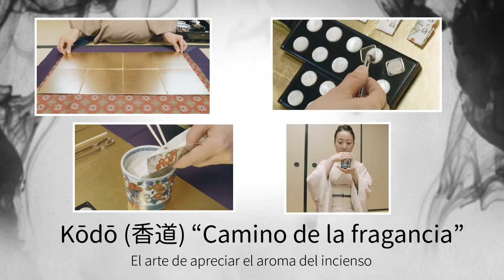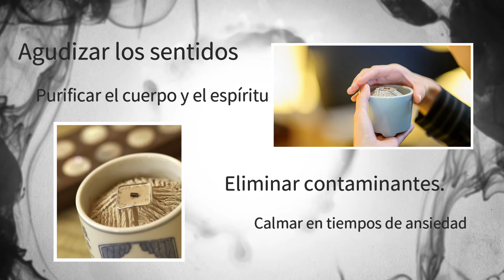Qué es Kōdō? JAPÓN en CORTO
Qué es Kōdō? Cuándo se originó y cuál es su historia? Te lo contamos aquí en menos de 5 minutos!

En nuestro sitio web podrás encontrar más material sobre Japón, artículos exclusivos, material para aprender el idioma, ebooks gratis, productos de Japón y mucho más!: